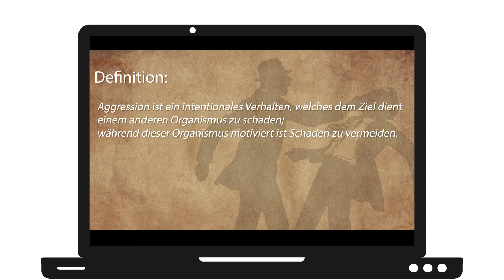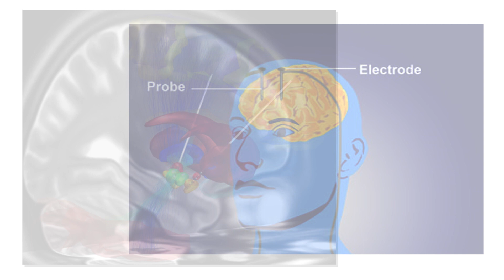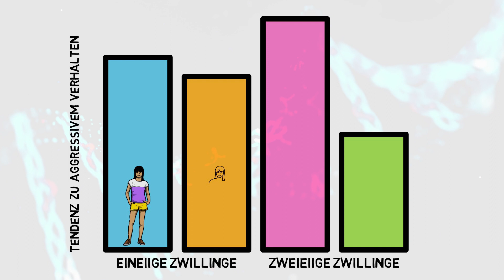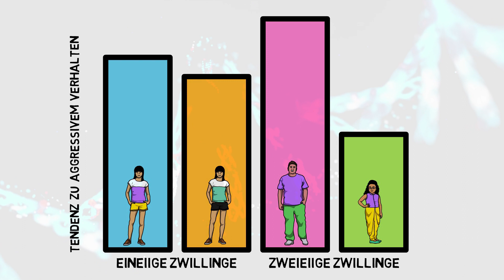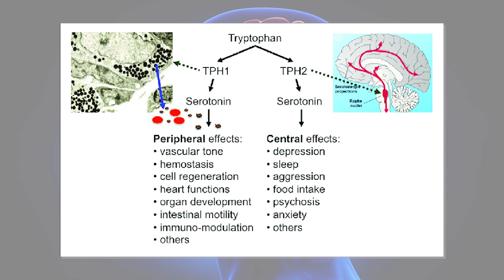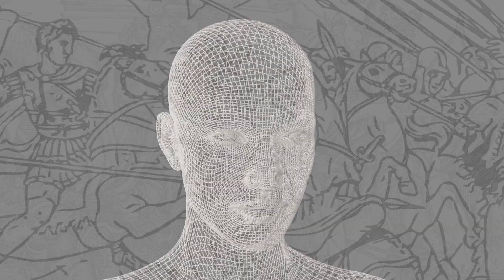Aggressions- und Gewalttheorien (Biologische Ansätze)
Warum sind Menschen aggressiv?
In diesem Beitrag geht es um biologische Ansätze innerhalb von Aggressionstheorien.

Boksem, M. A. S. et al.: Testosterone Inhibits Trust but Promotes Reciprocity. In: Psychological Science, doi:10.1177/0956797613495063, 2013

Carré, J. M. et al.: The Social Neuroendocrinology of Human Aggression. In: Psychoneuroendocrinology 36, S. 935–944, 2011

Van Honk, J. et al.: New Evidence on Testosterone and Cooperation. In: Nature 485, S. E4-E5, 2012